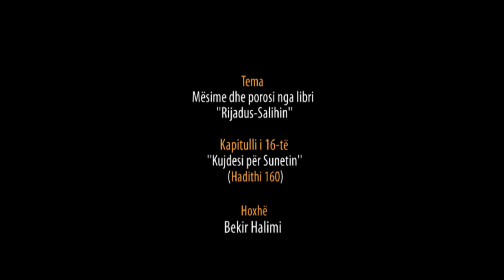97. Pas Namazit të Sabahut - Kujdesi për Sunetin Hadithi 160